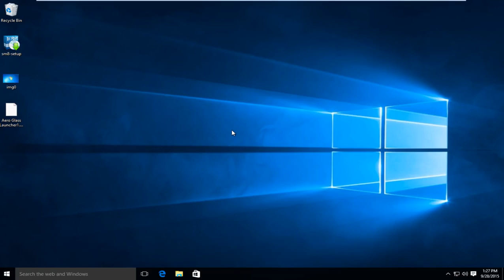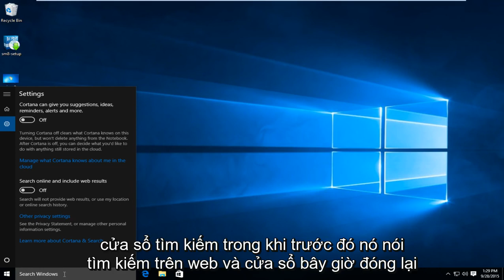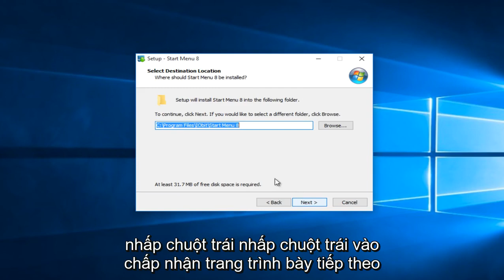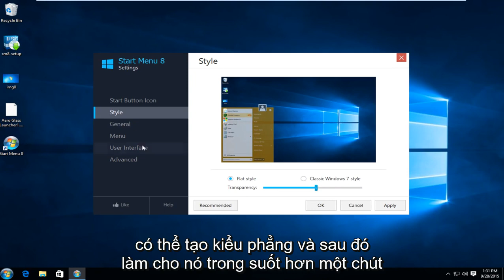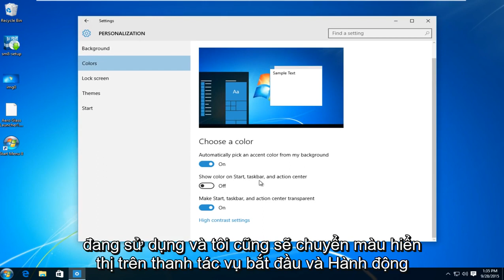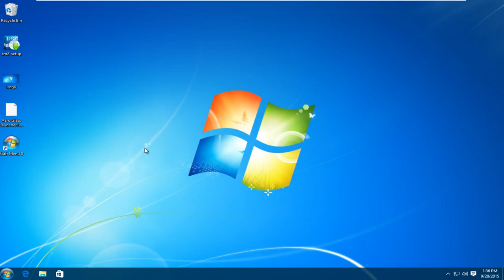Cách làm cho Windows 10 có giao diện giống Windows 7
Nếu bạn là người dùng Windows 7 bị buộc phải nâng cấp lên Windows 10, video này sẽ giúp bạn khắc phục nhiều sự cố trong Windows 10 và làm cho nó hoạt động giống Windows 7 hơn.

Làm cho Windows 10 giống Windows 7

* Trước tiên phải lưu hình ảnh vào máy tính để bàn.

Windows 10 cung cấp một số lợi ích so với các phiên bản tiền nhiệm, bao gồm cải thiện thời gian khởi động và đánh thức khi ngủ, khả năng chạy các ứng dụng Universal, trợ lý giọng nói Cortana và phát trực tuyến trò chơi Xbox. Nó thậm chí còn có Start Menu, một tính năng quan trọng không thể thiếu trong Windows 8. Nhưng điều gì sẽ xảy ra nếu bạn thích hiệu suất và tính năng được cải thiện của Windows 10, nhưng lại thích giao diện của Windows 7? Mặc dù bạn không thể làm cho mọi thứ giống hệt với hệ điều hành cũ của Microsoft, nhưng bạn có thể thay đổi nhiều yếu tố chính, bao gồm Start Menu, hình nền và thanh tác vụ.

Menu Bắt đầu

Windows 10 mang lại Start Menu. . . đại loại. Mặc dù có Start Menu, nhưng nó rất khác so với menu trong Windows 7 và bạn có thể không thích sự khác biệt. Thay vì cung cấp danh sách các biểu tượng và thư mục, Start Menu mới có một tập hợp các ô hiển thị hào nhoáng nhưng lãng phí không gian ở phía bên phải và danh sách các ứng dụng thường dùng ở phía bên trái. Bạn có thể thêm các ô trực tiếp, nhưng bạn không thể ghim một biểu tượng đơn giản vào bên trái như bạn có thể làm trong Windows 7 và XP. May mắn thay, bạn có thể cài đặt Start Menu của bên thứ ba trông và hoạt động theo cách bạn muốn. Hiện có một vài ứng dụng Start tương thích với Windows 10, nhưng chúng tôi thích Classic Shell, vì nó miễn phí và rất dễ tùy chỉnh.